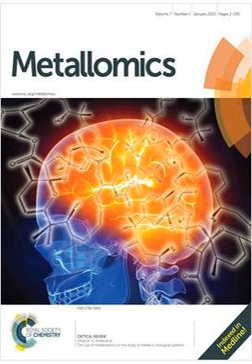Metallomics (journal) | Wikipedia audio article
00:00:40 Abstracting and indexing

- Socrates

SUMMARY
Metallomics is a monthly peer-reviewed scientific journal covering the growing research field of metallomics. The journal's scope is aimed at "elucidating the identification, distribution, dynamics, role and impact of metals and metalloids in biological systems". It is published by the Royal Society of Chemistry. The executive editor is Jeanne Andres, while the current chair of the editorial board is David Giedroc at Indian University Bloomington.